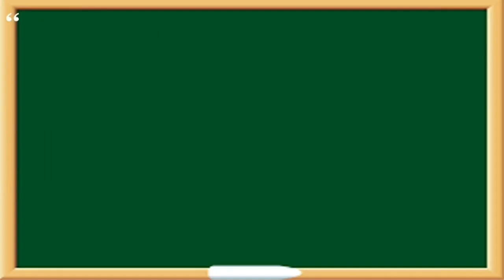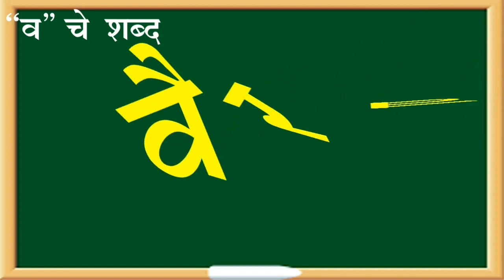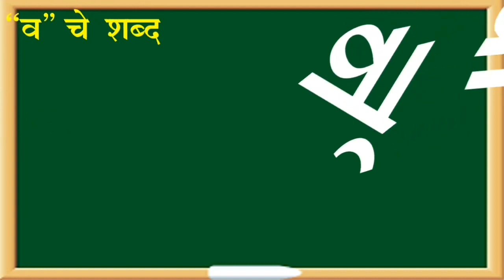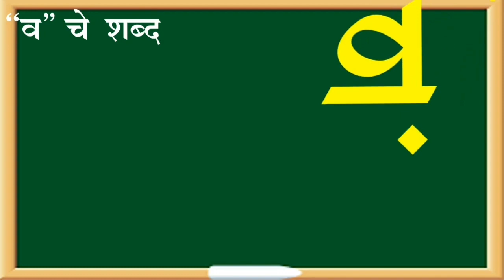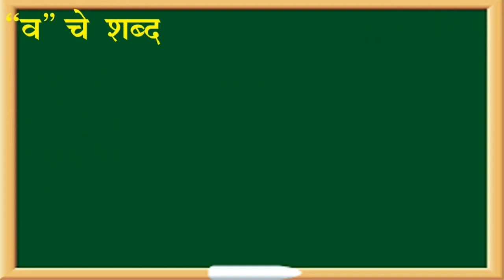व चे शब्द भाग ३,व पासून सुरू होणारे शब्द,The words begin with व(व), व,व pasunsuru honare shabd